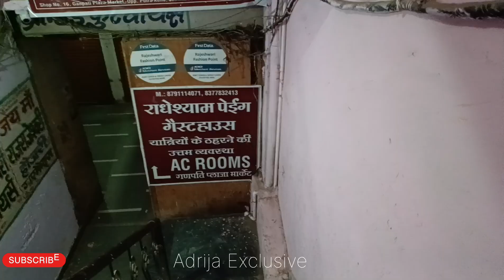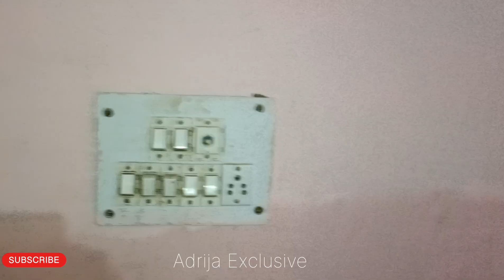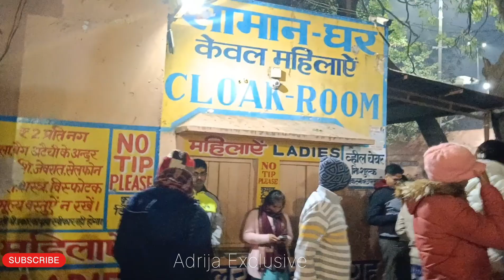Cheapest Hotel in Mathura | Room Tour | Mathura Vrindavan Trip | মথুরা ভ্রমণ | Near Janambhumi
এই ভিডিওতে আমি মথুরাতে থাকার  কম বাজেটের গেস্ট হাউজের সন্ধান দিলাম। যেখানে রুমের ভাড়া যেমন বাজেটের মধ্যে থাকছে, থাকছে শ্রীকৃষ্ণ জনম ভূমি একদম হাঁটা পথে । ভিডিওতে আমি সম্পূর্ণটা দেখাবার চেষ্টা করলাম। নিচে আমি গেস্ট হাউসে সমস্ত ডিটেলস দিলাম  সমস্ত কিছু যাচাই করে  তবেই হোটেল বুকিং করবেন । আমার কথা শুনে নয় । আমি আমার অভিমত জানালাম কেবলমাত্র।

RadheShyam Guest House
Sreekrishna Janambhumi Gate No 2
Near Potra Kund

👉 Please share any of your suggestions or ideas with us

Suman Sarkar
From : West Bengal ( INDIA )